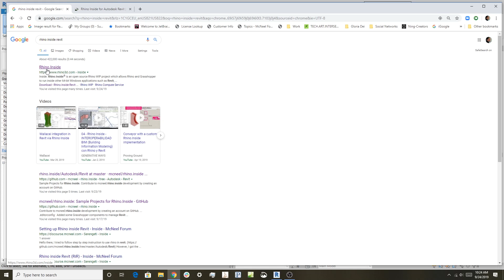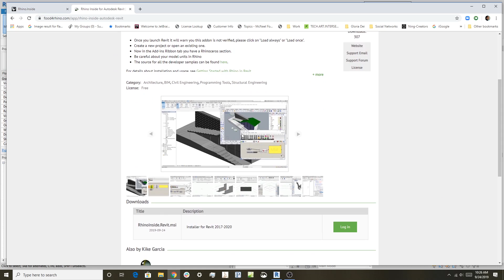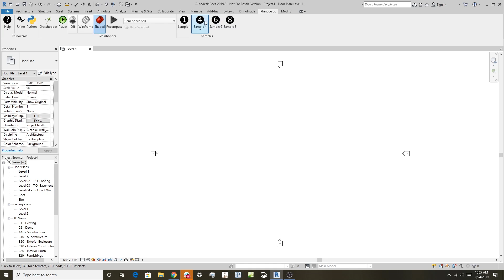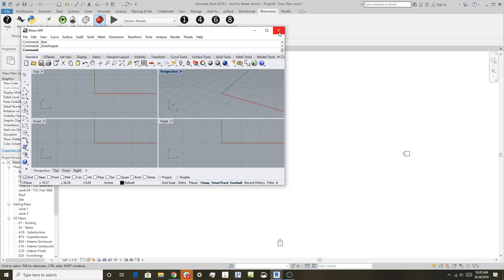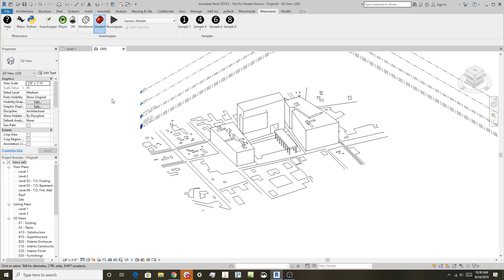Intro to Rhino.Inside Revit (Rhino Inside Revit series 1 of 5)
Join McNeel's Scott Davidson in this first introductory video about one of Rhino's 7 new technology: Rhino.Inside Revit. Rhino.Inside is a project that allows you to access Rhino and Grasshopper core functionalities from within another application; in this case, Revit. Learn where to find the information and how to install it. How you every wondered how to get Rhino models into Revit?  You can create Revit Systems Families from Rhino models.